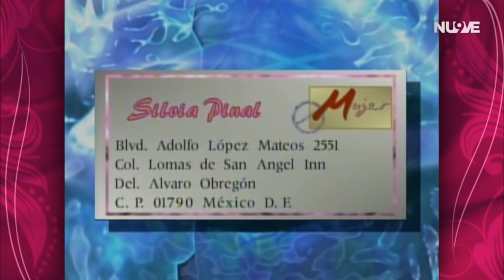Mujer Casos De La Vida Real - Con Amigas Así (2003)